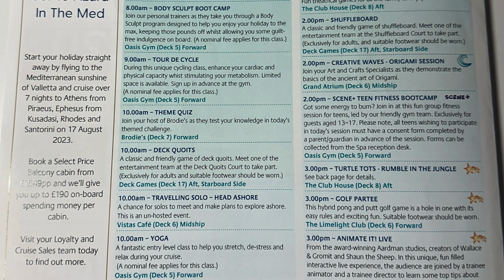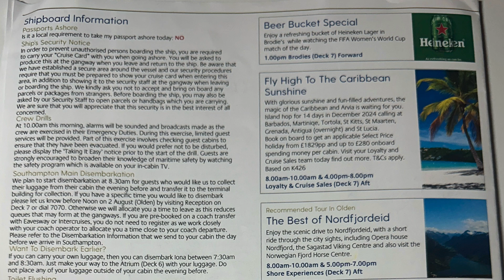P&O Iona Activities Day 4 | Norwegian Fjords | Solo Travel Vlog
Hello Travelers,

I boarded P&O’s Iona on July 29, 2023.  I have never been on this cruise line before, so I was interested to see the differences in the way a new line handles things.  We are doing a seven day tour of the Norwegian Fjords, a bucket list cruise for me.  I’m excited to bring you along on this trip!

I was able to save most of the daily activities newsletters that were delivered to my cabin.  This is the first of the trip.  It will give you a good idea of the kinds of programming offered by this cruise line on this itinerary.  Enjoy!

Solo Sue